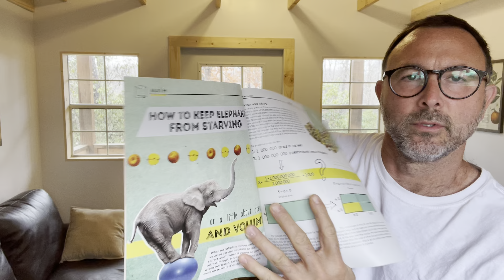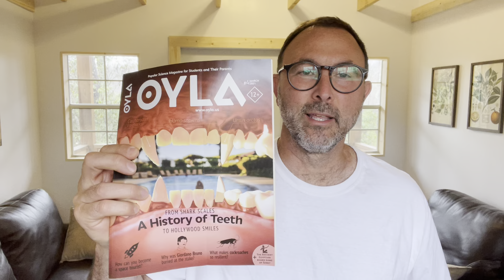OYLA magazine review!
You never know where a good idea will come from. Having an eclectic, broad knowledge base is important for any entrepreneur. I can’t tell you how many times some small fact or detail from one industry has crossed over into another in both my business and personal life experience.